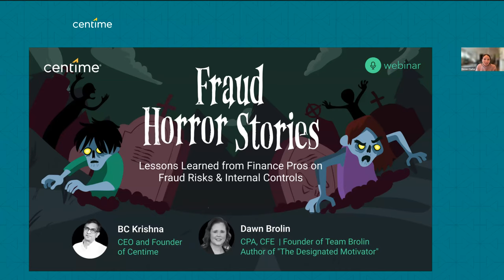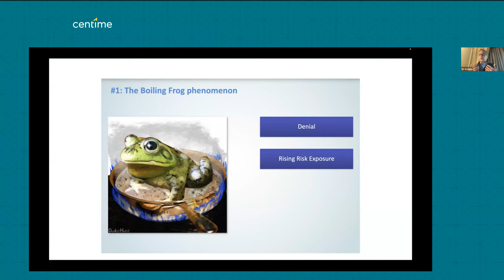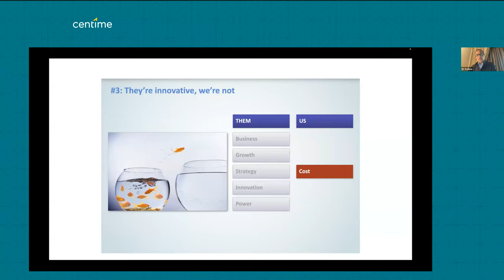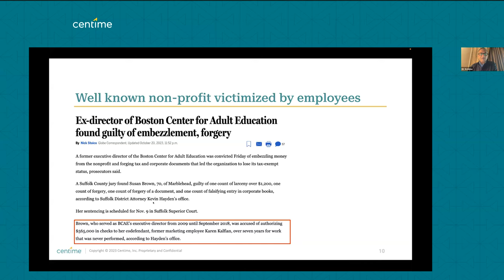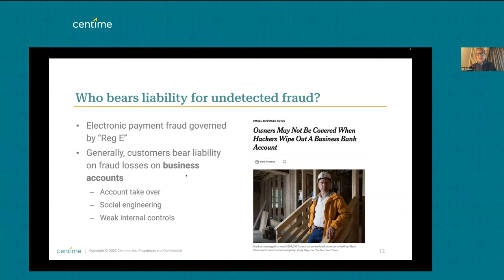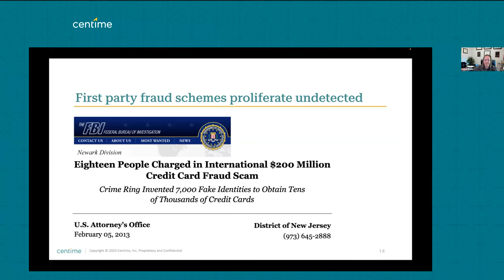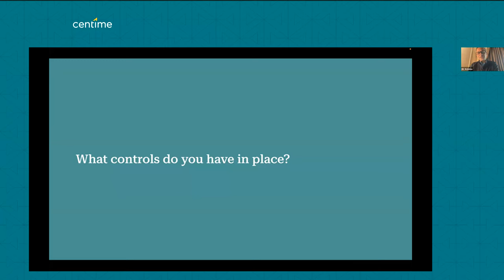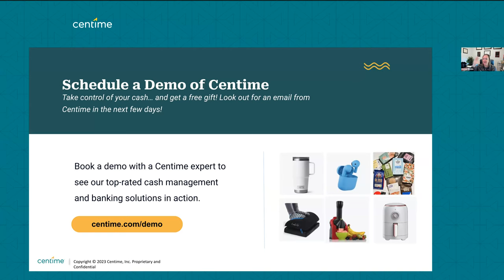Fraud Horror Stories: Lessons Learned from Finance Pros on Fraud Risks & Internal Controls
Are you ready to unmask the ghostly secrets of financial fraud and internal controls? Improve your organization’s financial security and resilience by gaining firsthand knowledge from experts in the field.

In this insightful webinar session, we delve into the spine-chilling world of financial fraud. Our distinguished speakers, BC Krishna, CEO and founder of Centime, and Dawn Brolin, CPA, CFE, share their experiences and lessons learned about fraud risks and internal controls.

This session will help you understand:

- Real-life scenarios of financial fraud: Hear firsthand accounts of fraud cases and understand the consequences for businesses.
- The importance of robust internal controls: Learn why effective controls are your best line of defense against fraud.
- Proactive measures to mitigate fraud risks: Discover strategic actions that can significantly reduce your organization's susceptibility to fraud.
- Centime's role in risk management: Explore how Centime can enhance your company's financial security and stability.